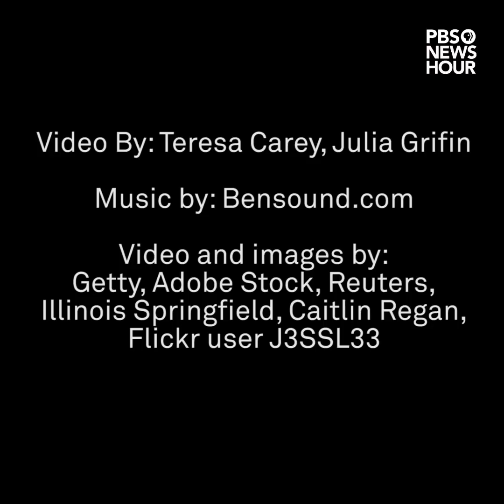Why are yawns contagious? We asked a scientist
The average adult yawns 20 times per day. And when you feel a yawn coming on, it can be nearly impossible to suppress. But why does being around other yawners make you yawn?

PBS NewsHour asked a speech scientist, a sleep neurologist, neuroethicist and a neuroscientist who studies brain circuits related to itching why yawns are contagious. They said the evolutionary value of collective yawning remains unknown, but may have something to do with the desire of an animal to protect the members of its tribe.